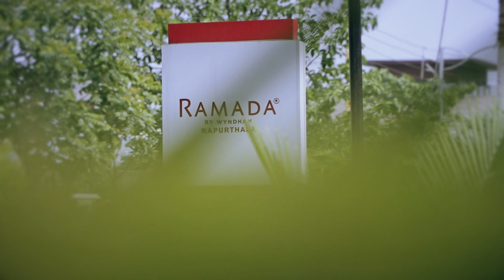WEDDING FILM 2021 | JASMIT & SUMEET | KAPURTHALA | BALI PHOTOGRAPHY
Indian Cinematic Wedding Video
Emotion is the true substance of wedding photography” and we at Bali Photography strongly believe in the same. Wedding photography to us is to witness your beautiful story and capture it with its true essence. We listen to what you want and then create beautiful memories of your dream wedding. Your search for the best wedding photographer ends here. Based in  Kapurthala (India), we have covered weddings across countries & having met such wide array of people, having captured weddings of all different cultures like, Hindu weddings, Sikh weddings, Muslim weddings, Christian weddings across Asia & Europe& England has given us the perfect understanding of our client’s requirements. The contentment we see on our client’s face is what satisfies our soul.